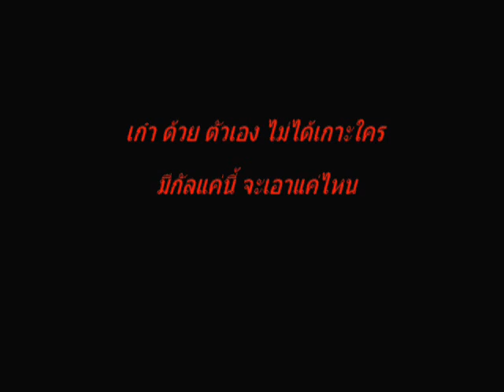ฺBY: ป๋าเจม เพื่อนๆพี่